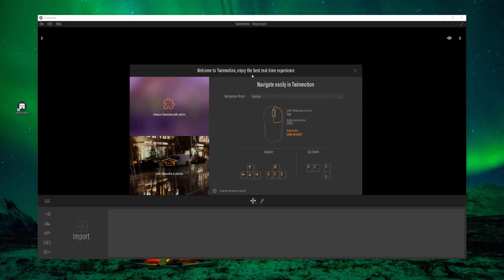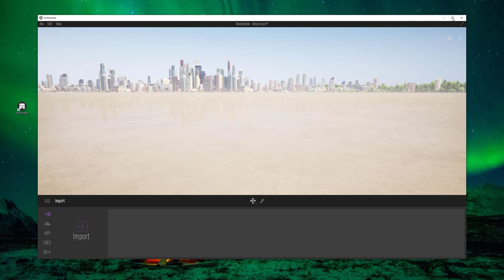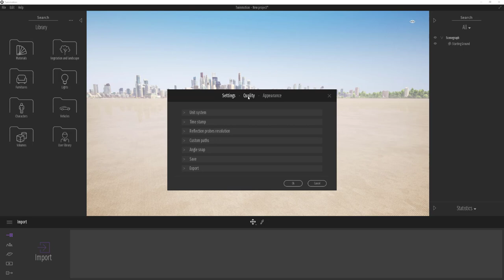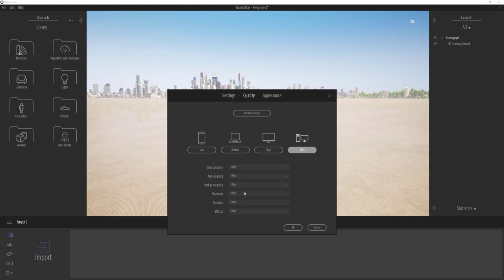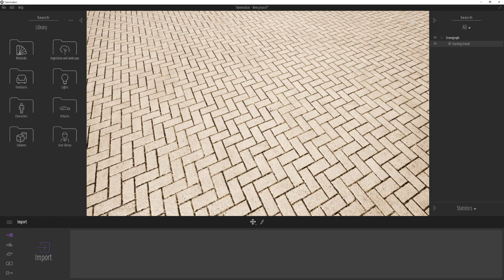UncleBucks ( 트윈모션1부 - 기초 - 시작하기와 화면퀄리티설정)